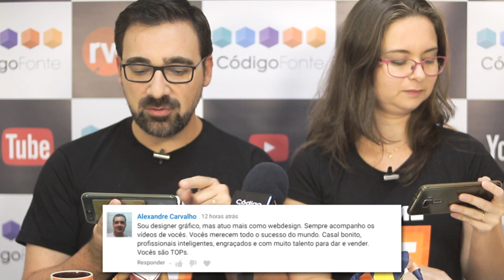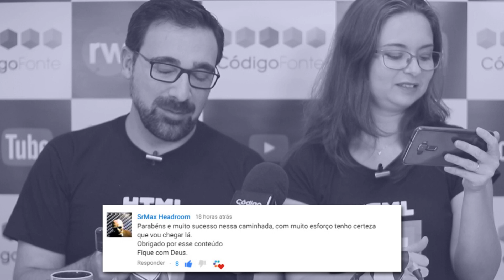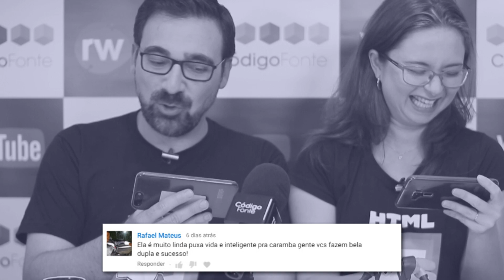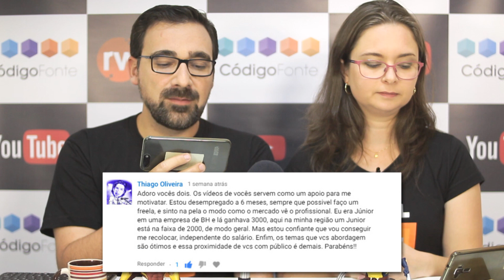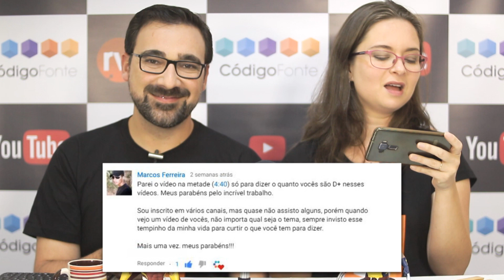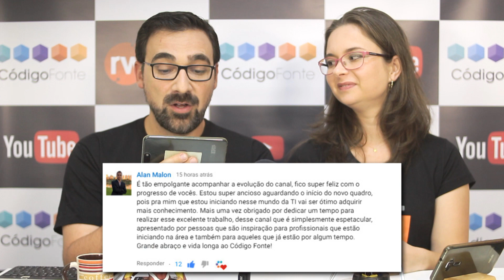Comentando Nossos Elogios + Prêmio // CAC #5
Chegamos na 5ª edição da nossa Coletiva de Atendimento ao CDF, ou para os mais íntimos CAC.

Mas dessa vez o CAC não vai tirar muitas dúvidas e sim encher o canal de amor, carinho e um prêmio especial! ❤❤

🤝 𝗣𝗮𝗿𝗰𝗲𝗶𝗿𝗼 𝗱𝗼 𝗖𝗗𝗙𝗧𝗩

👓 𝗦𝗶𝗴𝗮 𝗼𝘀 𝗖𝗗𝗙𝘀
▸ 𝗚𝗮𝗯𝗿𝗶𝗲𝗹 𝗙𝗿𝗼𝗲𝘀

Petrópolis / RJ